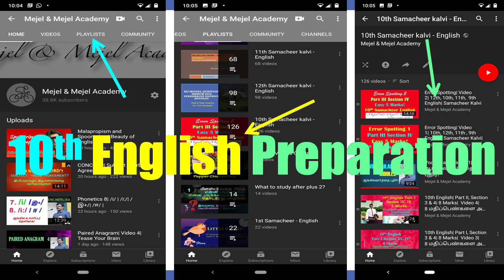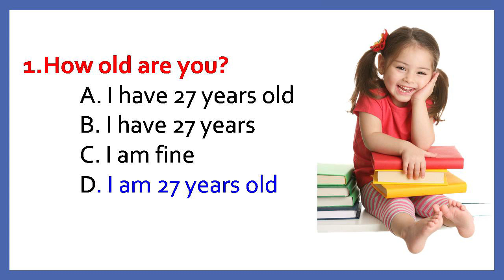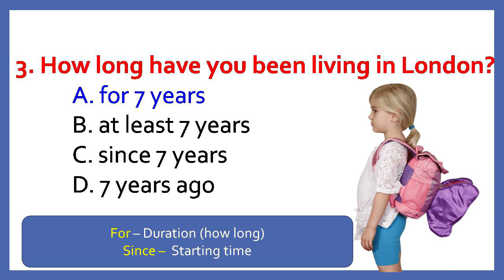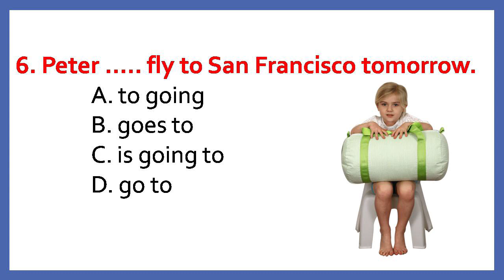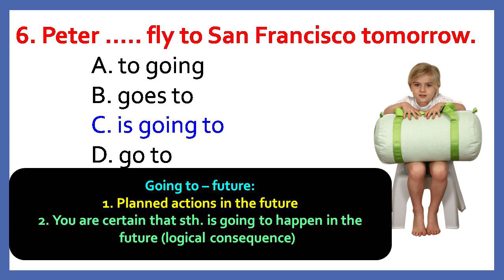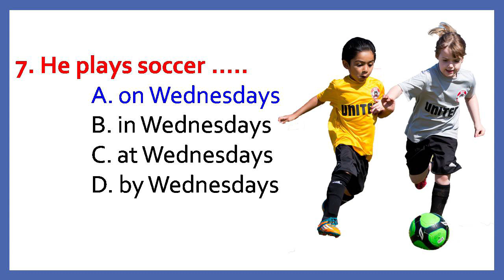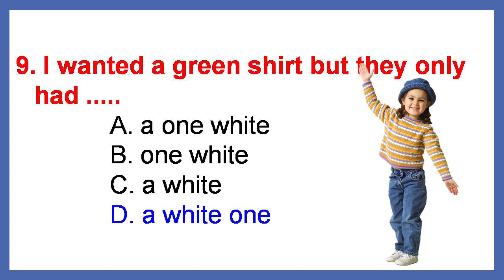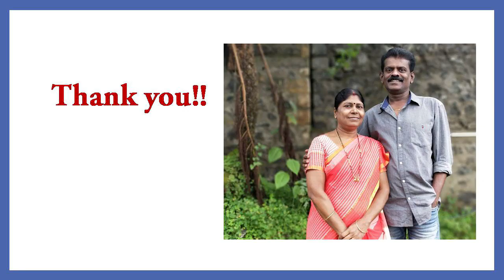Spoken English Usage Exercise | Video 1| Learn to speak good English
நல்ல ஆங்கிலம் பேச,
இது சரியான்னு பாருங்க!